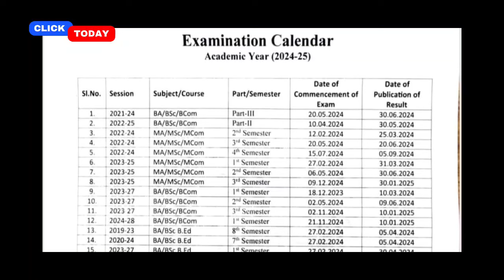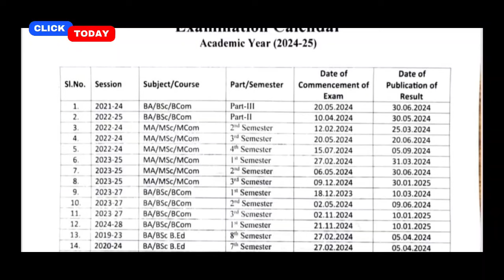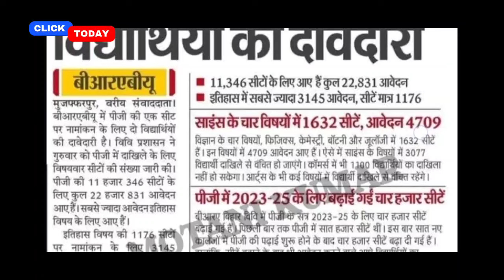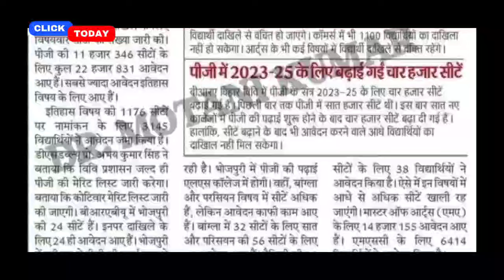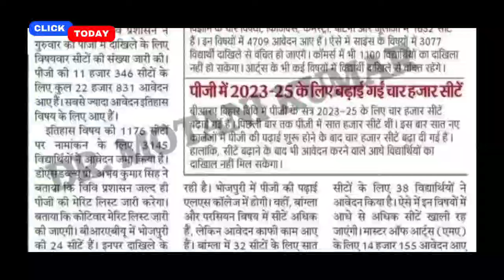brabu pg merit list 2023 -25, pg 2nd semester exam 2022-24, bihar university pg admission 2024 news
brabu pg admission online 2023
brabu ma admission 2023
brabu ma apply online
brabu pg admission link 2023

brabu university pg admission 2023
brabu pg admission
brabu pg admission form kaise bhare

brabu pg admission

brabu m.sc admission 2023
brabu university m.sc admission online 2023-25
brabu m.sc admission

brabu m.com admission 2023
brabu university m.com admission online process

brabu pg admission news today

brabu admission online process
brabu university

brabu ma apply online process 2023-25

brabu pg admission